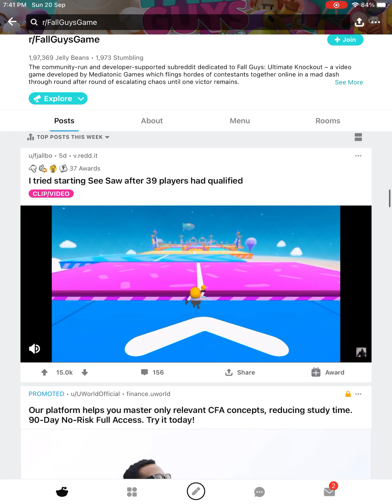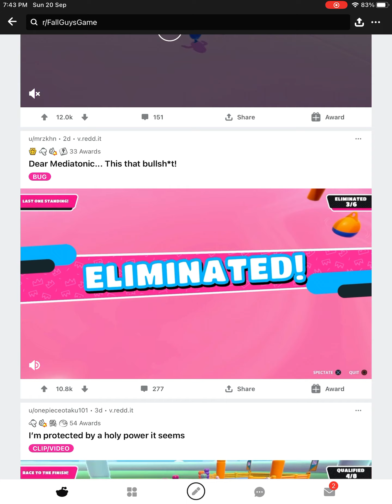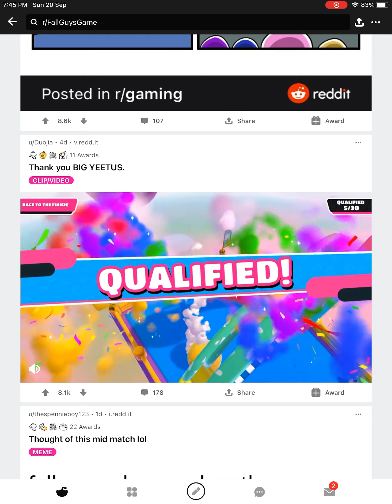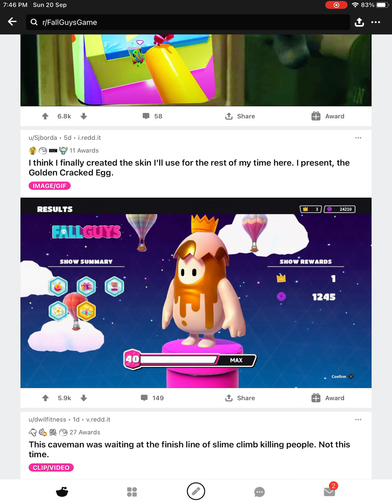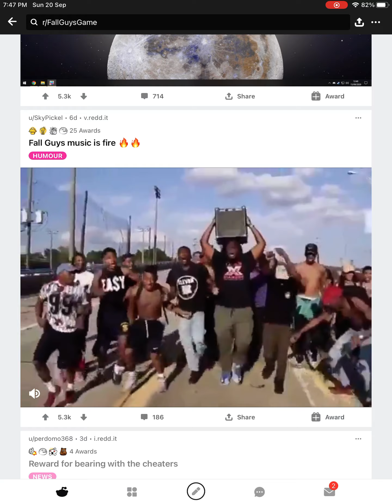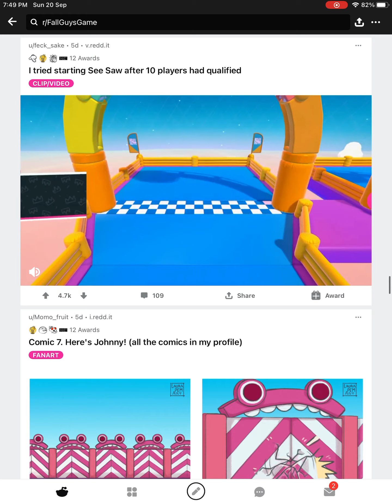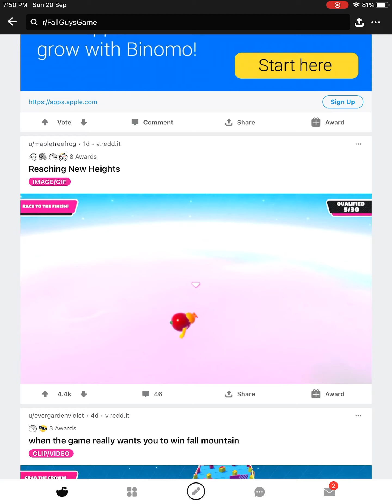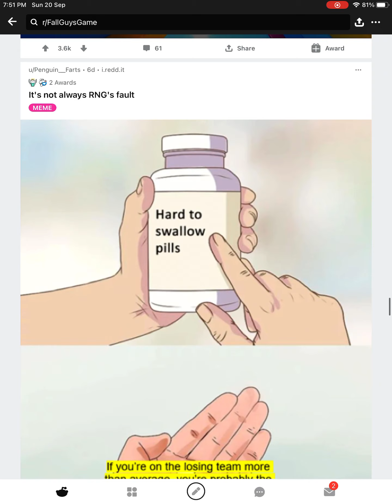Fall guys top post memes this week Reddit September 20th 2020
Fall guys game top posts this week September 20th 2020 in Reddit